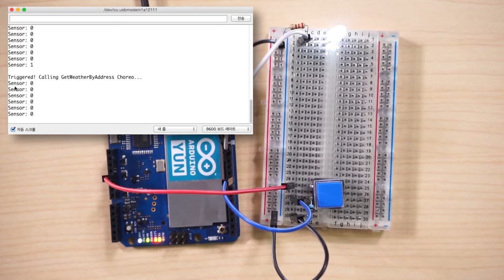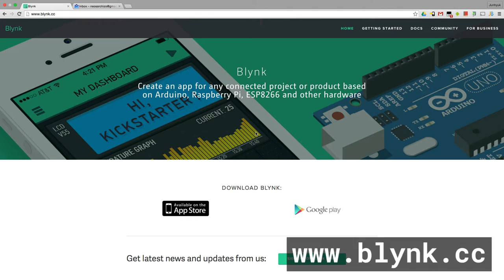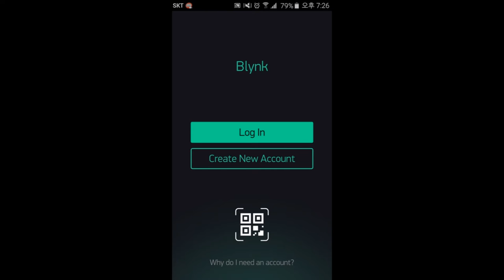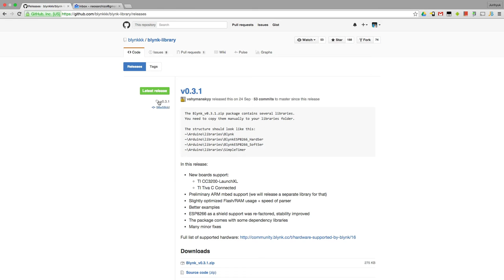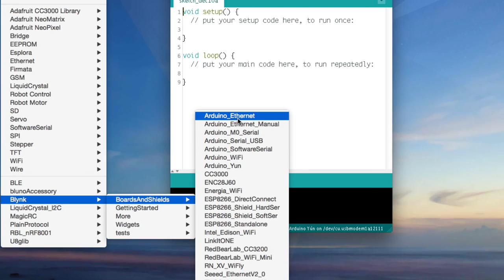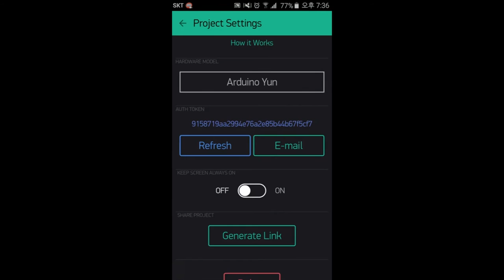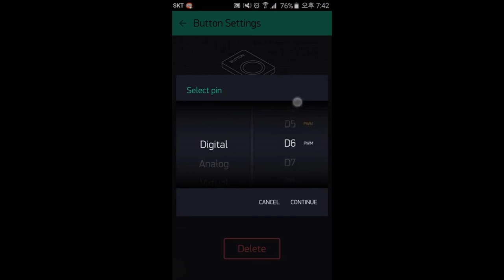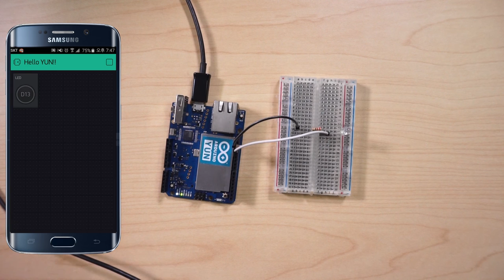사물인터넷 - Blynk 시작하기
사물인터넷
Blynk 시작하기